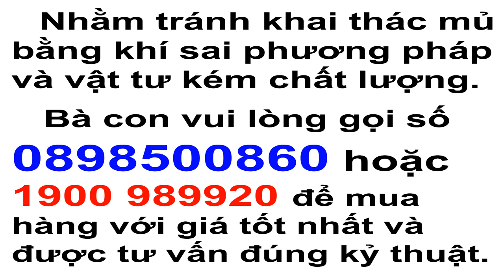Ghi hình cảnh khai thác mủ cao su bằng cách khoan áp khí sớm nhất Tây Ninh 732020 bằng flycam